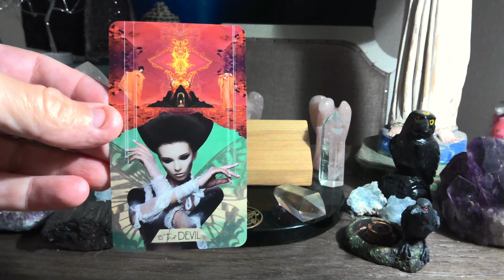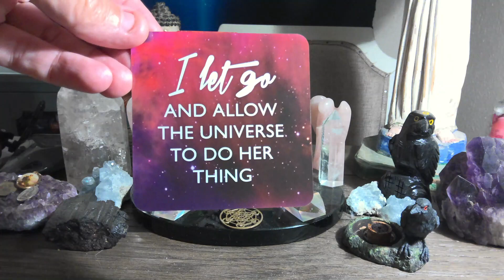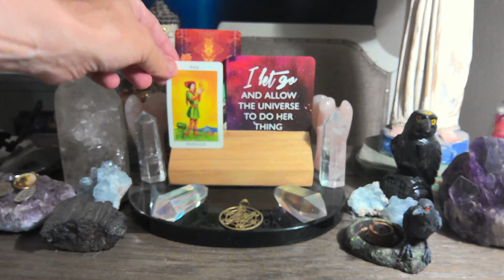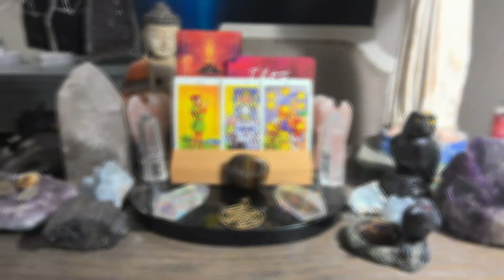Daily Tarot Reading for March 2nd 💫❤️💫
For those of you that are new WELCOME, for those of you that are returning to the channel WELCOME BACK, and for those of you that support me on PATREON THANK YOU SO VERY MUCH !!! this is the Engelgeist weekly tarot reading forecast for March 2nd. Watch the video for more insight.
The Tarot deck is The Muse Tarot by Chris Anne

Miracles Now deck by Gabrielle Bernstein